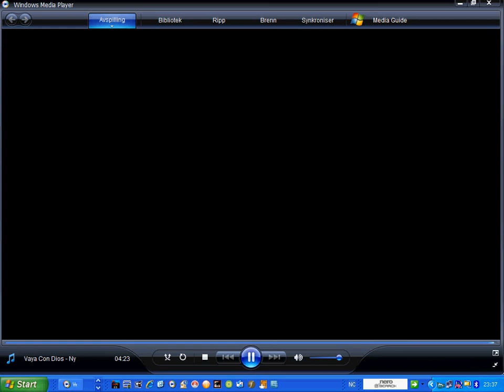Vaya Con Dios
Gi meg noen poeng for denne. Jeg synes den er fin.  Modolf spiller.